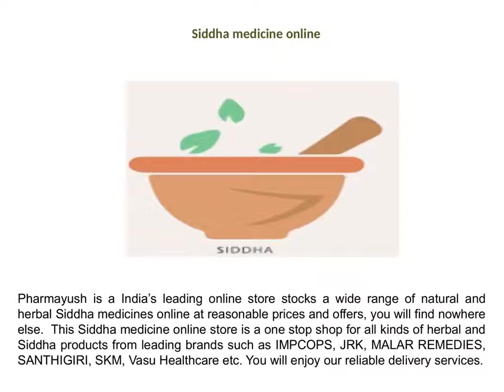Siddha medicine online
Pharmayush is a India’s leading online store stocks a wide range of natural and herbal Siddha medicines online at reasonable prices and offers, you will find nowhere else.  This Siddha medicine online store is a one stop shop for all kinds of herbal and Siddha products from leading brands such as IMPCOPS, JRK, MALAR REMEDIES, SANTHIGIRI, SKM, Vasu Healthcare etc. You will enjoy our reliable delivery services.